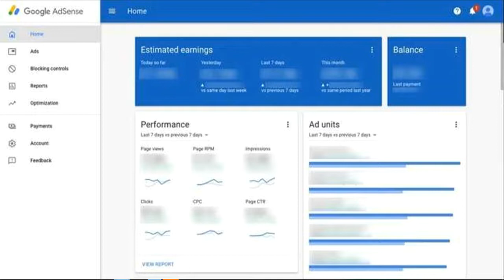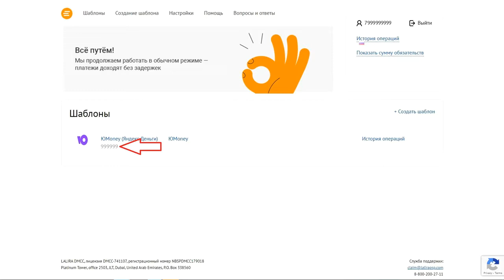⚡ Обход комиссии на SWIFT платеж при Youtube выплате / Ликбез 🤷‍♂️